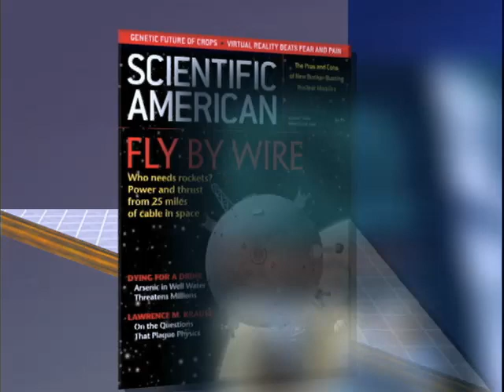Brain Pain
The pain of severe burns may be the most excruciating pain a person can experience. But, as this ScienCentral news video reports, the August issue of Scientific American describes how the ultimate in pain may be eased by the ultimate in high-tech distractions.